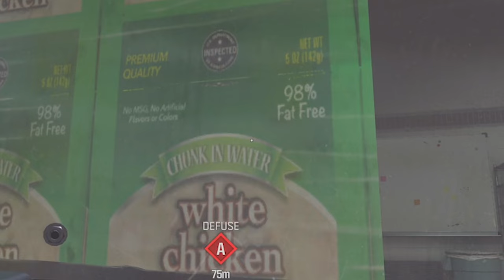Michonne's Samurai Sword in Call of Duty (Funny Moments)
Michonne's Samurai Sword makes Ninja Defusing Hard! (Call of Duty Modern Warfare 3 The Walking Dead Michonne Tracer Pack Operator Bundle) - Funny Ninja Defuse Moments, Throwing Knife, Rage Reaction, Melee Kills, Fails, Ninja Defusing, Trolling, Executions/Finishing Move
So They added MICHONNE and her SWORDS in COD MWIII 2023
Timestamps ⏱
0:00 - Michonne Finishing Move
0:34 - Intro
1:01 - Ninja Defuse Gameplay
14:36 - Outro
MY GAMERTAGS 👾
MUSIC 🔈
ABOUT ME 📝
NINJA OUT! ✌🏻